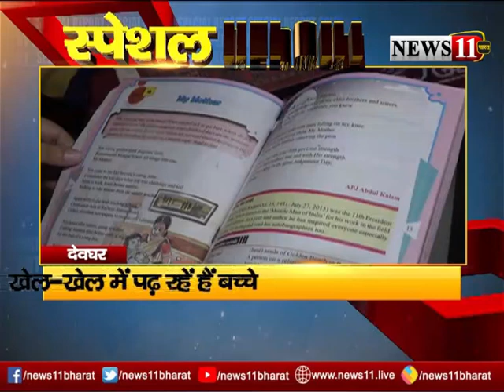SPECIAL REPORT : मन की बातों को छिपाये चले गये सुशांत, Online पढ़ाई हुई रोचक, बैंड-बाजा-बारात गायब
SPECIAL REPORT : मन की बातों को छिपाये चले गये सुशांत, Online पढ़ाई हुई और रोचक, बैंड-बाजा-बारात सब गायब